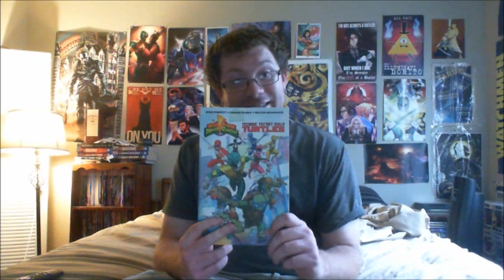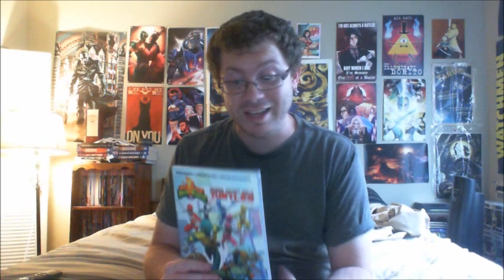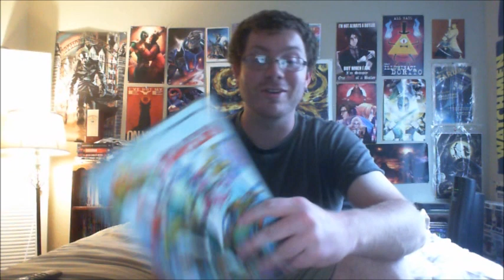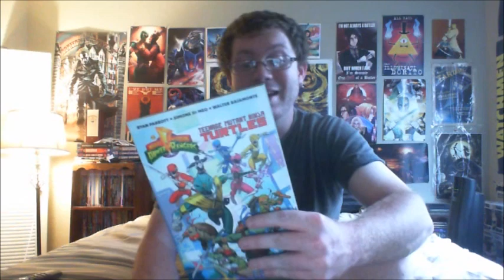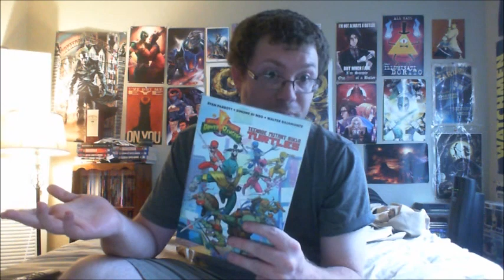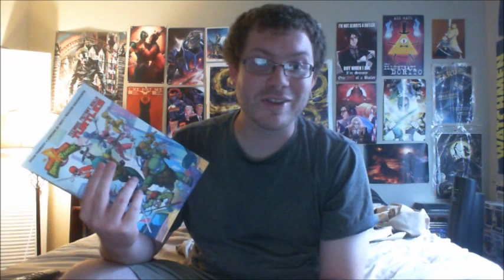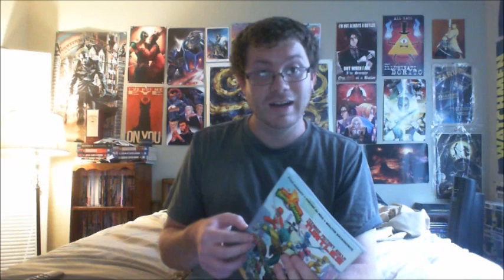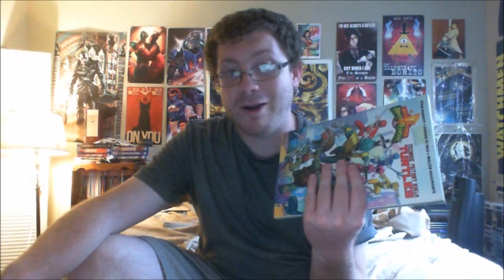TMNT/Power Rangers Review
Cowabunga dudes, it's Morphin' Time